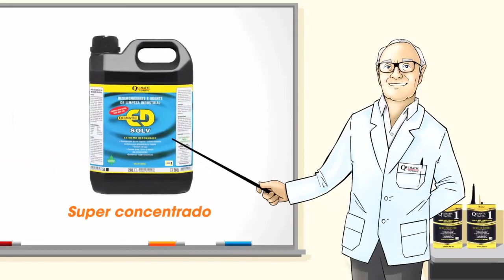Desengraxante e agente de limpeza industrial QUIMATIC ED SOLV